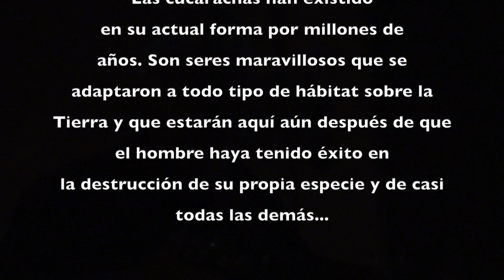Cacería de cucarachas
Nada más ATERRORIZANTE que una invasión de cucarachas...